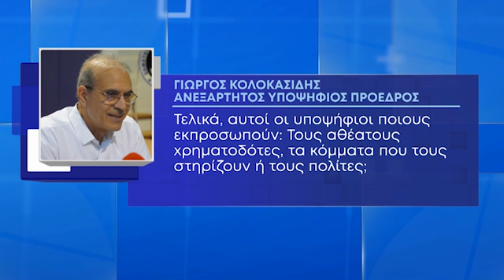Μια ανάσα από τις Προεδρικές: Με αμείωτους ρυθμούς συνεχίζουν τις δράσεις τους οι υποψήφιοι